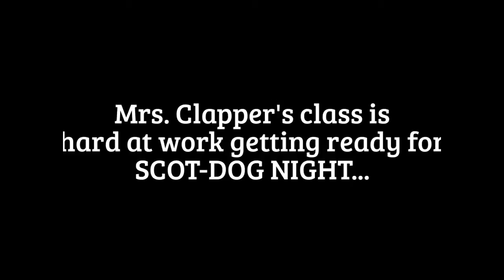HMS video newsletter 10/7/2016